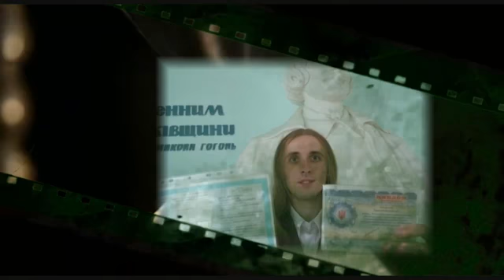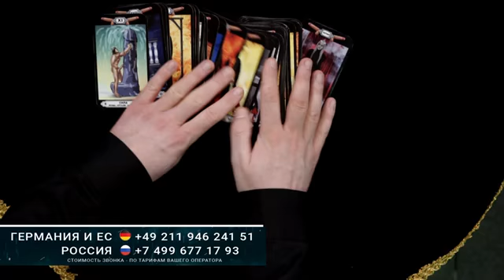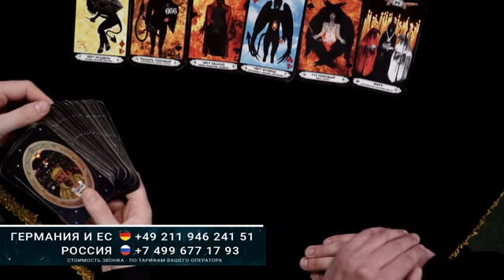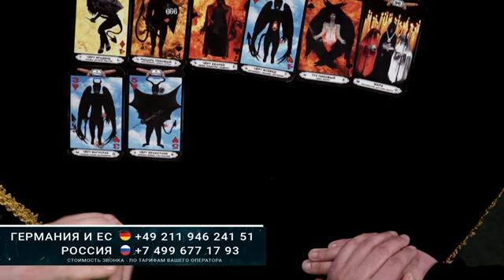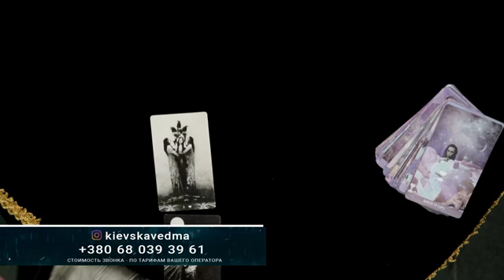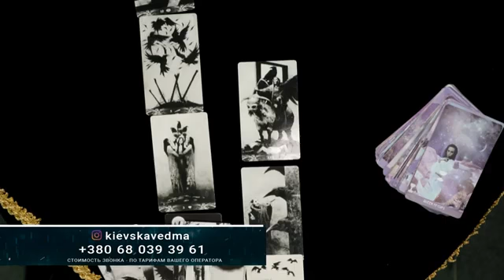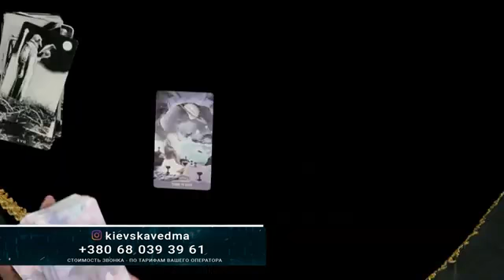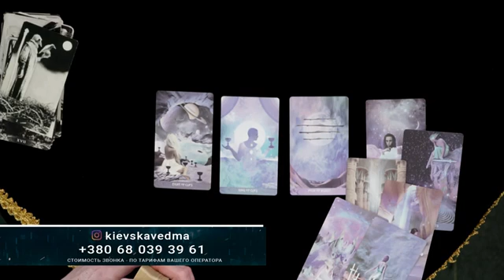16+ На час війни розклади на Таро для українських військових безкоштовні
Кожен український військовий – це Герой, який жертовно рятує та спасає Україну. На час війни, кожен український солдат може звернутися за безкоштовним Таро-розкладом та психологічною консультацією-онлайн до українського таролога і психолога Любомира Богоявленського. У тому, що в учасника «Битви екстрасенсів 17» Любомира є реальні екстрасенсорні здібності та дар передбачення, вже переконалися сотні людей зі всього світу. З них понад 100 клієнтів, що були хоч раз на прийомі в екстрасенса Богоявленського, залишали свої відео та письмові-відгуки вдячності в інтернеті.
Екстрасенс Любомир Богоявленський зробив Головне пророцтво на час війни: «Я ніколи не давав і не даю гарантію 100%. Але на цей раз я зроблю виключення. Україна 100% Переможе російських окупантів. Слава Україні! Слава США! Слава ЗСУ! Героям слава!»
p.s. Вашій увазі пропонується друга серія третього сезону авторської телепередачі Любомира Богоявленського «Прометей» у межах унікального езотеричного проєкту «Лабіринти Долі» на провідному європейському телеканалі Новий Світ . Берлін, Німеччина. 2022 рік.
Телеведуча заключних 30 хвилин – фіналістка української «Битви екстрасенсів 16», найсильніша чаклунка, легендарна Київська відьма Ольга Волошина.